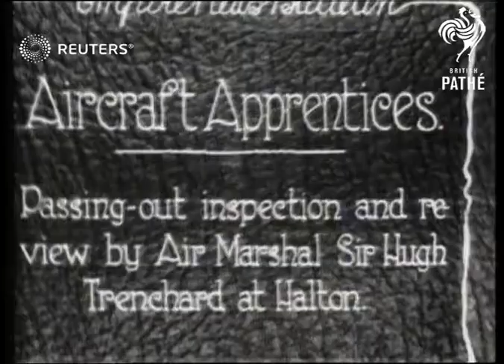ARMED FORCES: RAF: Air Marshal Sir Hugh Trenchard inspects apprentices at passing-out parade (1927)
Air Marshal Sir Hugh Trenchard inspects apprentices at passing-out parade at RAF Halton.

Full Description:

SLATE INFORMATION: Aircraft Apprentices. Passing-out inspection and review by Air Marshal Sir Hugh Trenchard at Halton

ENGLAND: Buckinghamshire: RAF Halton:
EXT
Air Marshal Sir Hugh Trenchard and other officers along from cars / RAF aircraft apprentices taking part in passing-out parade in front of Trenchard
Background: Air Marshal Sir Hugh Trenchard inspects apprentices at passing-out parade at RAF Halton.